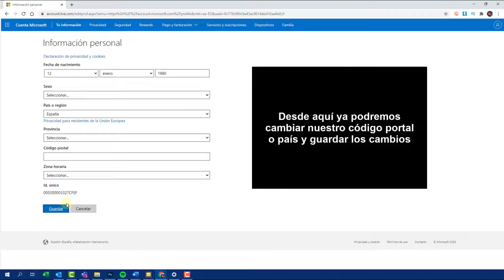✔️🎮 SOLUCION ERROR CP308 en Xbox Series X o Xbox Series S al actualizar la información de dirección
Videotutorial de Solvetic para reparar el error CP308 en Xbox Series X o Xbox Series S al actualizar la información de dirección. ⭐𝗠𝗔𝗦 𝗧𝗥𝗨𝗖𝗢𝗦 𝗫𝗕𝗢𝗫 𝗦𝗘𝗥𝗜𝗘𝗦

Vídeo para solucionar problemas en Xbox Series X o Xbox Series S cuando intentamos cambiar la información de dirección de facturación y nos aparece un error.